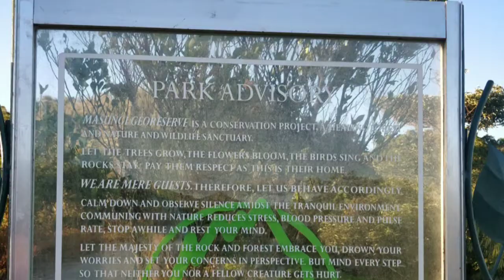Masungi Georeserve Apr 24.2018